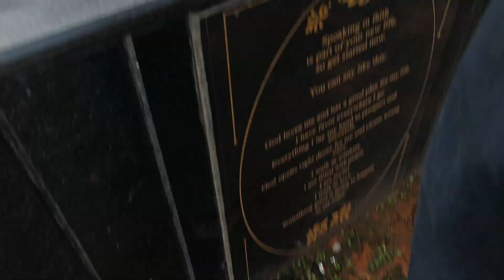|| St. Xavier's School , Mahad || Celebration 2023-24 ||